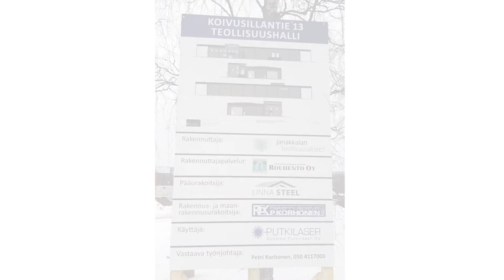Tervakosken Hallityömaa 17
Rakennuspalvelu P. Korhonen Oy Tervakoski hallin rakennus